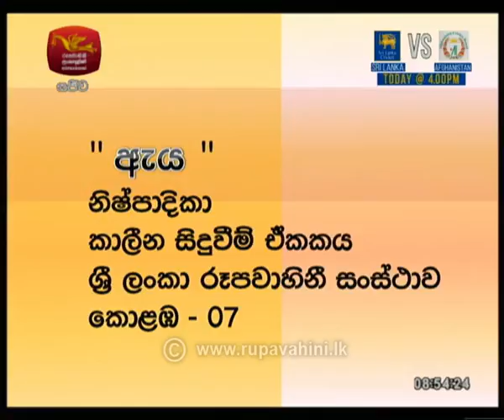She - ඇය | 2018-09-17 | Rupavahini